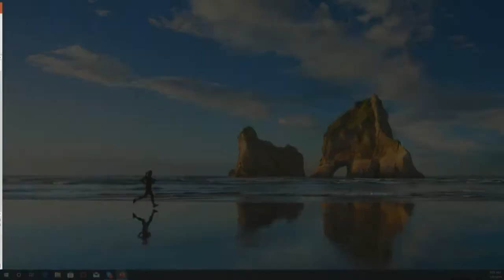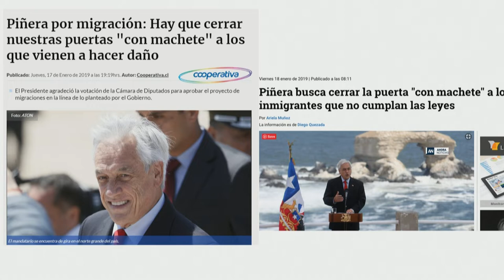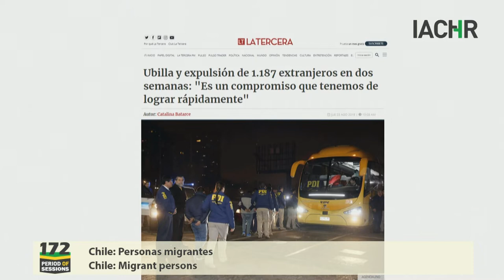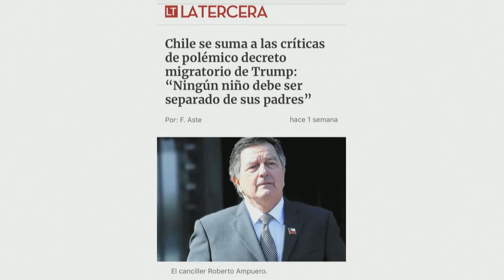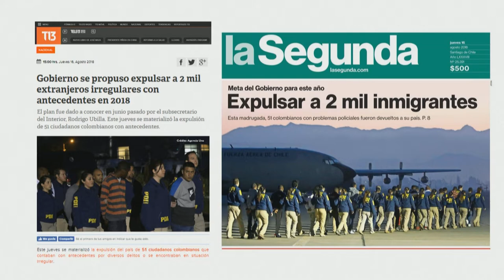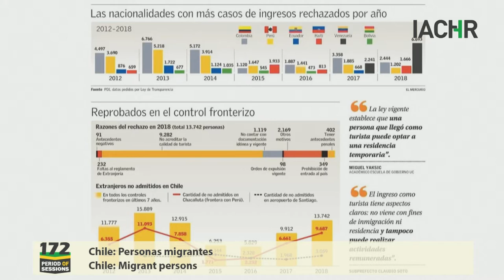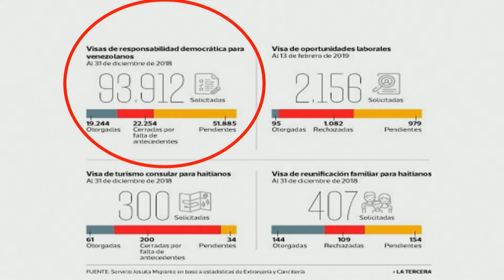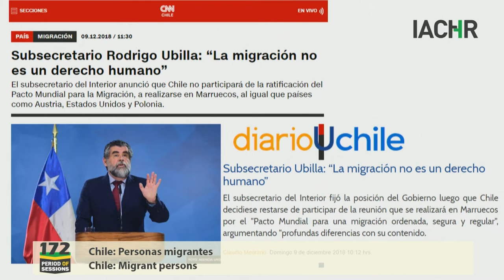Chile: Personas migrantes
Situación de las personas migrantes en Chile
Situation of migrants in Chile